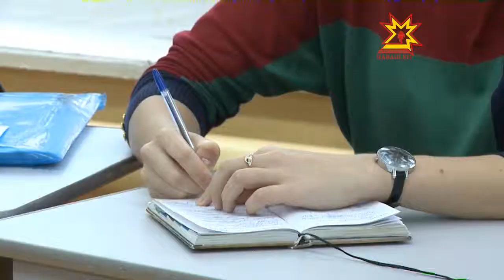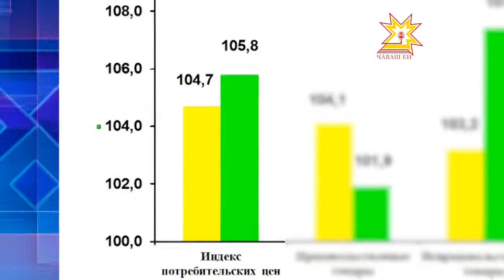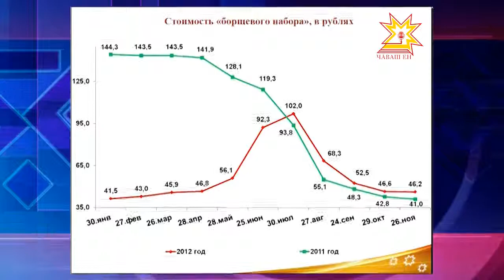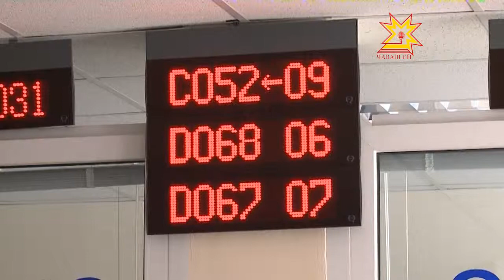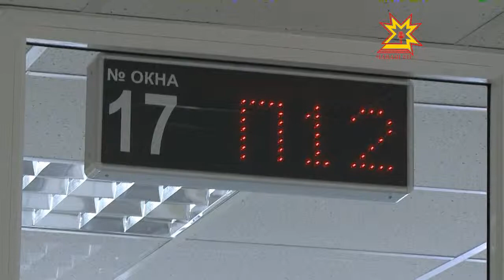Республика. 3.12.2012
В выпуске:
- Вопрос эффективности чувашских вузов
- Снижение инфляции
- Сложная дорожная обстановка сложилась в центре России
- Хиротония архимандрита Феодора
- Пенсионный фонд РФ по ЧР провел пресс-конференцию
- 50 госуслуг переведут в электронный вид
- Пожар на Южном поселке
- Митинг против УЭК прокомментировал министр МВД по ЧР